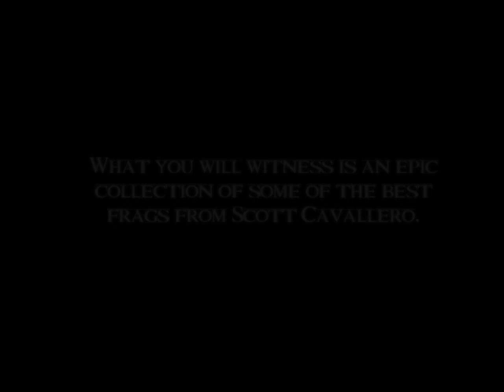The Evolution Theory by kajis